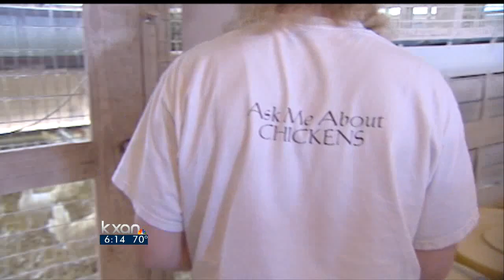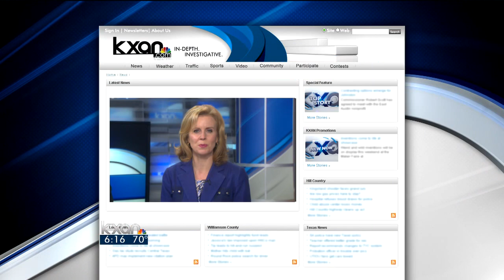Texas A&M may hatch a 'Dr. Chicken'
At Texas A&M University, a graduate student known as, "Chicken Boy," is pursuing a poultry science Ph.D. in chicken welfare and behavior.